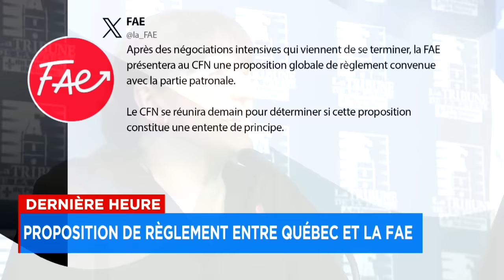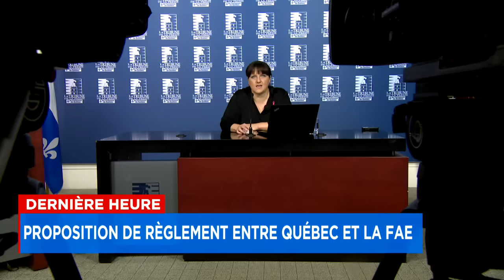La FAE s’entend avec le gouvernement : explications